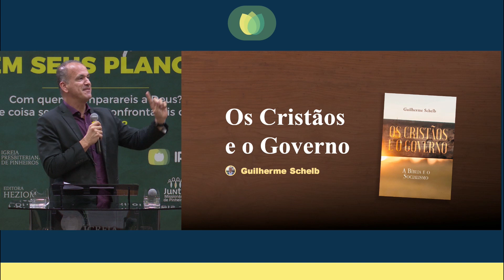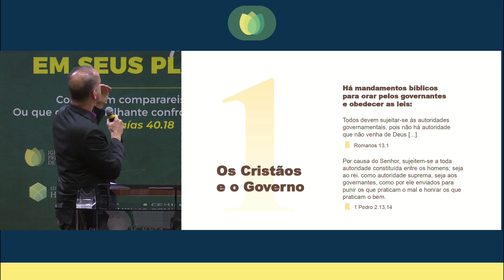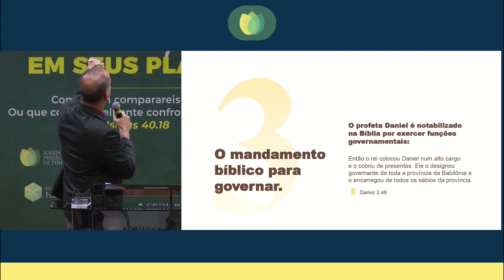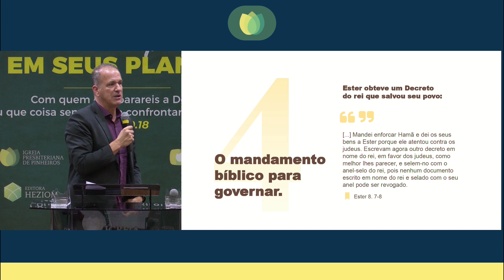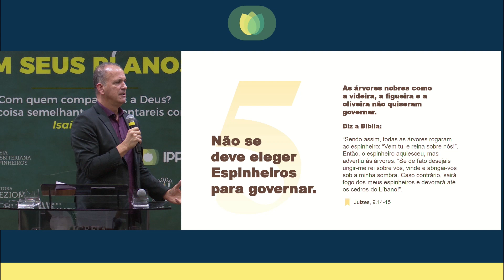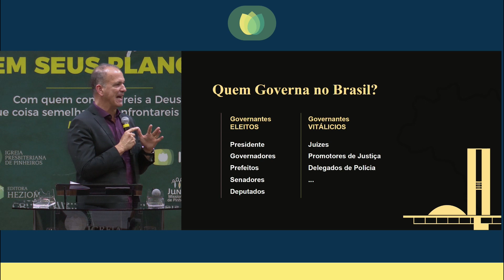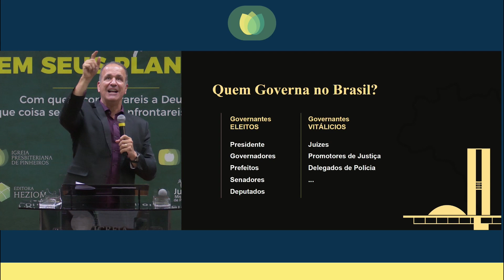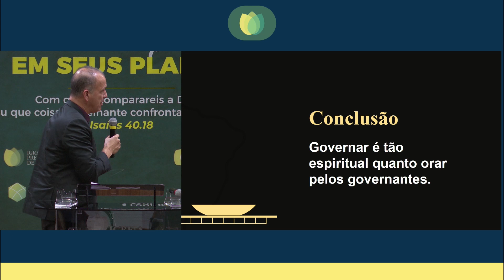Os cristãos e o Governo | Conexão com Deus | Dr. Guilherme Schelb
O Dr. Guilherme Schelb fez uma reflexão "os cristãos e o Governo" para falar sobre a relevância espiritual para além dos templos e das orações. Congregar na Igreja faz parte da nossa fé mas não deve nos limitar. Acompanhe a palestra.